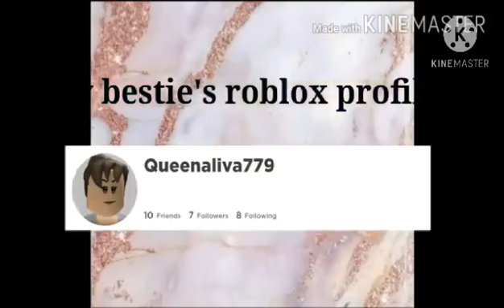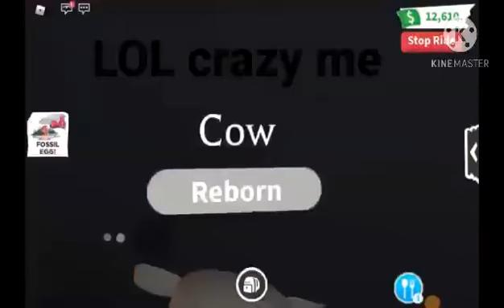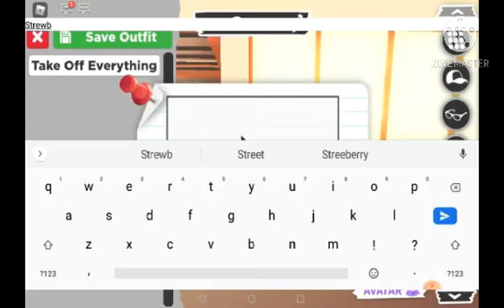guys I finally got my dream pet yass!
also guys I hope you like my Tumbnail 😊